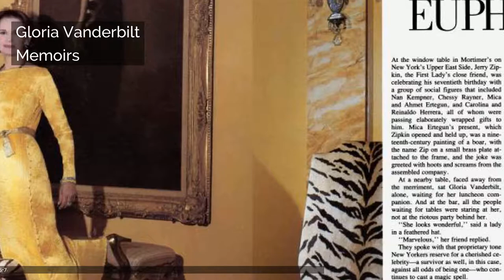Gloria Vanderbilt | Works | Art and home decor | Memoirs | Novels